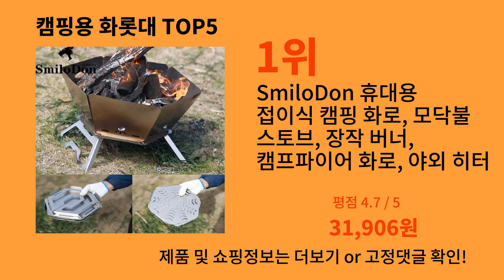캠핑용 화롯대 2024 신박한 알리익스프레스 추천 Top 10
가장 많이팔린 캠핑용 화롯대
영상 속 캠핑용 화롯대 구매링크:

1위 : SmiloDon 휴대용 접이식 캠핑 화로, 모닥불 스토브, 장작 버너, 캠프파이어 화로, 야외 히터
가격 : 31,906원

2위 : 휴대용 튼튼한 야외 캠핑 화덕, 바베큐 메쉬 벽난로, 강철 뒷마당 랙, 빠른 조립 화덕, 정원 화로 캠핑
가격 : 1,387원

3위 : 휴대용 야외 스테인레스 스틸 스토브 그릴, 캠핑 용품 라이터, 스테인레스 스틸 화로 스탠드, 캠핑 그릴
가격 : 2,751원

4위 : 휴대용 스테인레스 스틸 버너 히터, 미니 장작 난로, 모닥불 화로, 야외 캠핑 무연 화덕 화로, 화로 장비
가격 : 22,183원

5위 : 접이식 캠핑 화로, 휴대용 장작 버너, 6 각형 중공 모닥불 스토브, 캠프파이어 화로, 캠핑용 장작 스토브, 접이식 화로대, 화목난로, 캠핑용품
가격 : 38,045원

감사합니다.